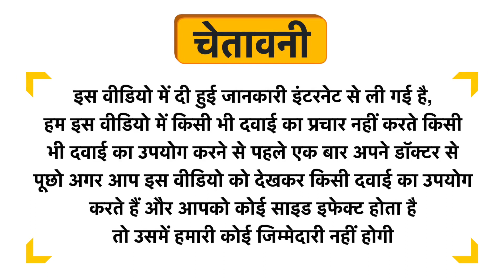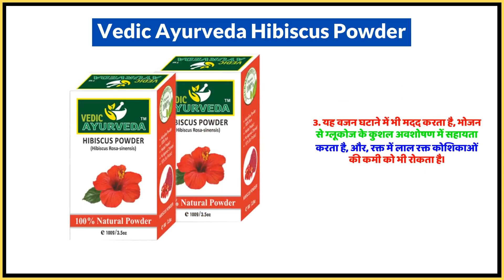Vedic Ayurveda Hibiscus Powder Uses in Hindi | Side Effects | Dose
Vedic Ayurveda Hibiscus Powder Uses in Hindi | Benefits | Side Effects | Dose